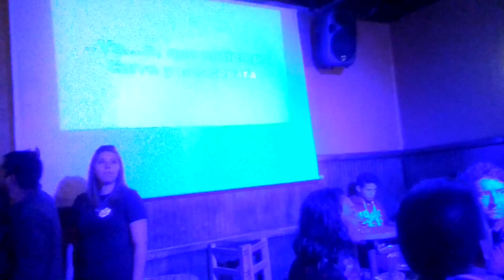Karaoke 🎤 Marialoreto en kaiser